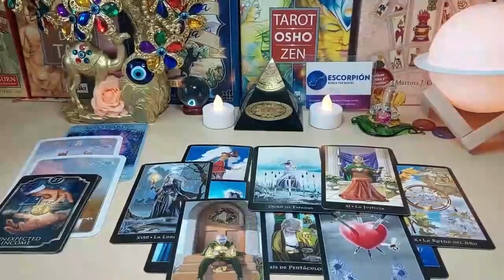LEO❗️YOU WILL REGRET IF YOU MISSED THIS VIDEO❗️BEWARE OF SOMEONE WATCHING 👀 YOU ALL THE TIME 😱 TAROT